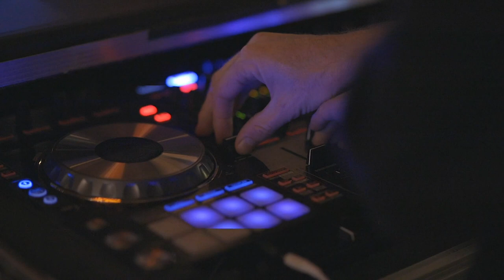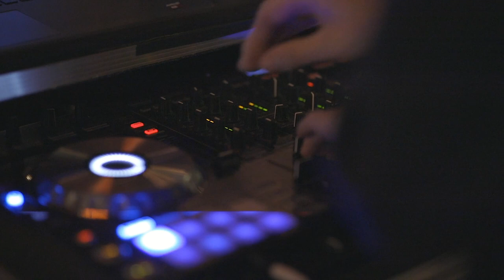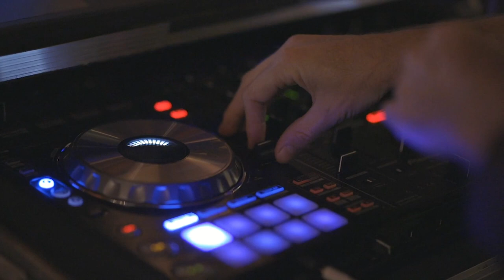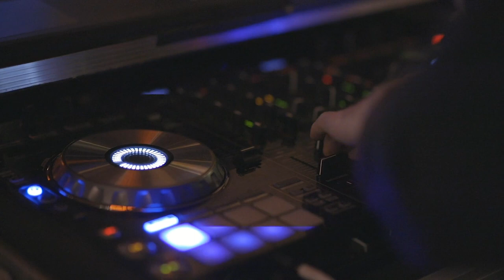Hours of Relaxing Music - "Alternative and Punk" (Punk)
Listen to hours of relaxing music tuned in alternative and punk that will keep you relaxed from head to toe. Experience "Punk" and feel the vibe of a soothing sound that will pleasure your ears and keep you calm.

I am so happy that you have viewed my video. Surely a sub and a like will give me great joy and help me on making sure that this reaches more viewers.